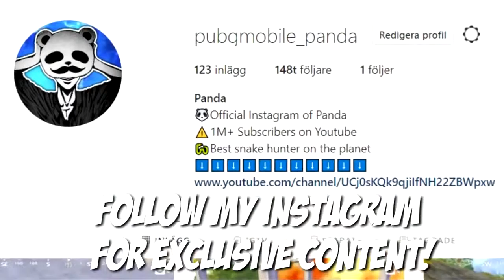Powerof Throne | HOW I WIN THIS MATCH!!! | POT SOLO vs SQUAD | 26 KILLS | PUBG Phone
Powerof Throne | HOW I WIN THIS MATCH!!! | POT SOLO vs SQUAD | 26 KILLS | PUBG Phone. How i am winner!!!. Kills 26.

Rank?
- Conqueror (Highest Rank)
💸►FREE UC◄💸